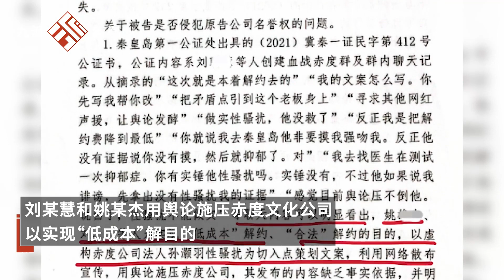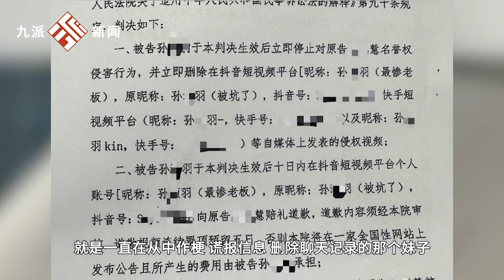網紅小慧君回應疑因不履行判決被封號：因跟黑粉爭吵賬號被處罰，已履行完判決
網紅小慧君回應疑因不履行判決被封號：因跟黑粉爭吵賬號被處罰，已履行完判決Netizen Xiaohuijun responded that he was suspended due to suspected non-compliance with the judgment: he was punished for arguing with black fans about his account and has fulfilled the judgment